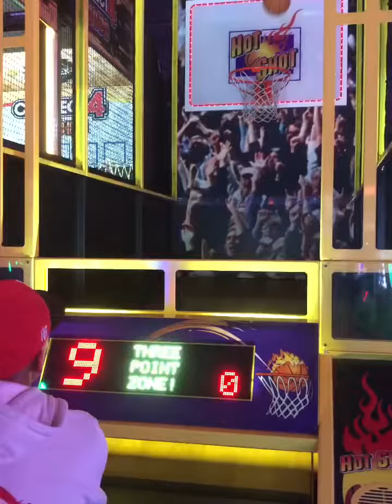Happy Birthday Zerius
My son is turning 8 so I had to make a edit for him.  Music by psy